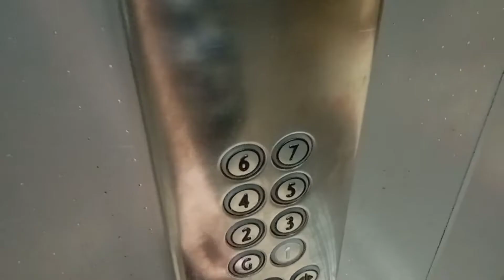Sharjah UAE To Krachi ki Ticket Cancel Karwani par gai. || Sharjah Vlog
Hello Everyone I ineed your Love and Support so please,

my Channel.